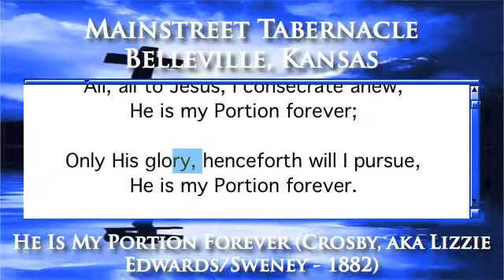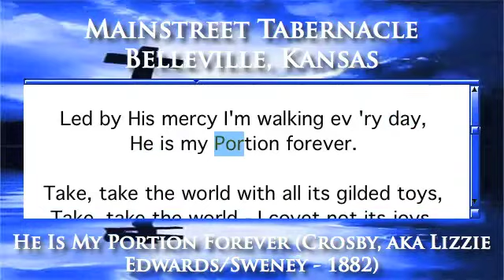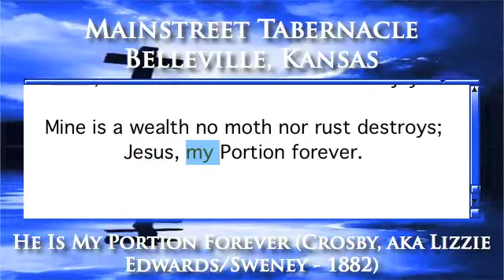He Is My Portion Forever (Crosby, aka Lizzie Edwards/Sweney - 1882) - Piano Version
Our complimentary Fanny Crosby Digital Hymnal can be found at our website linked below!